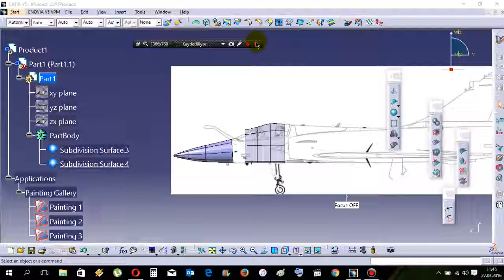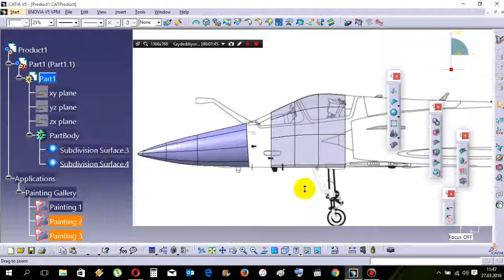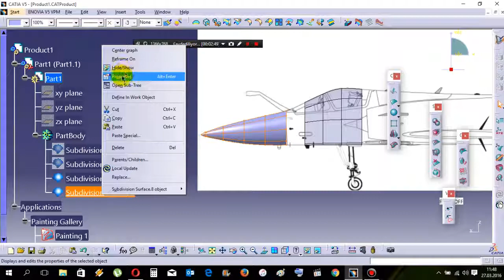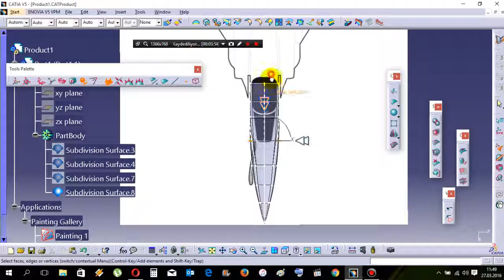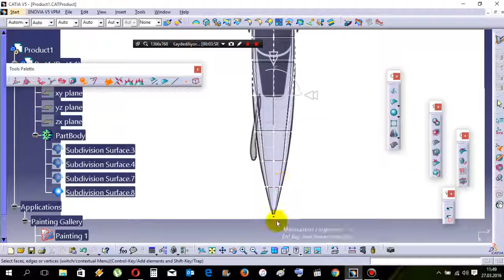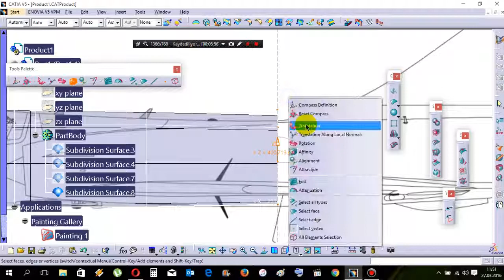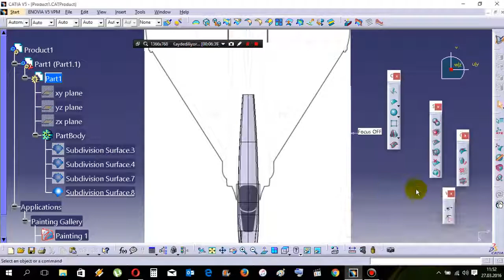#2 CATIA V5 Tutorial | How to design Aircraft Mirage 2000 on CATIA ?